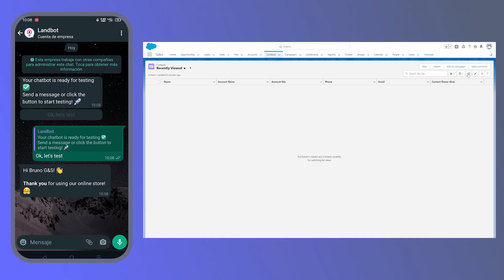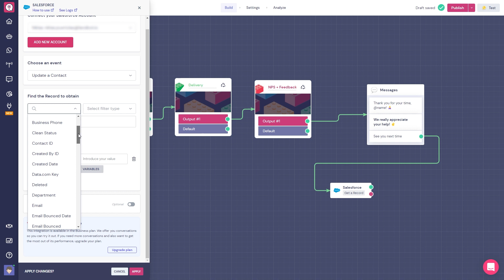Introducing our Salesforce integration | Landbot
In this video, we are exploring the Salesforce integration of Landbot. This integration allows you to connect your Salesforce account with your chatbot and perform various actions like creating new leads, updating contact data, and retrieving records. This integration is compatible with channels like WhatsApp, Facebook Messenger, and Web chatbots.

Already have a Landbot account? Log in here!

Video Section:
0:00 Intro
0:20 Salesforce setup
0:40 Create action
1:20 Update action
1:49 Get a Record action
2:00 Outro